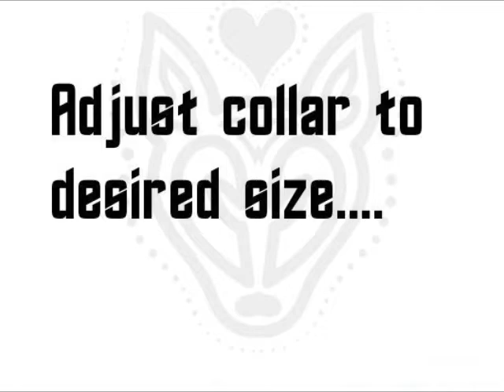Sliding Knot Dog Collar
- This Video tutorial shows how to tie knots on a rope or cord to make an adjustable sliding knot dog collar. The collar in the video is made with a crocheted Romanian Lace Cord (video instruction for cord